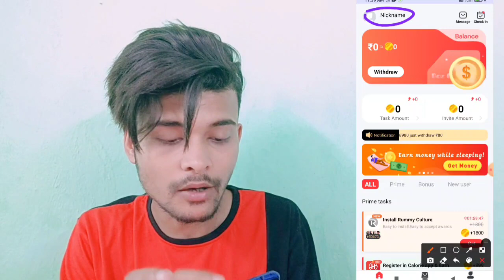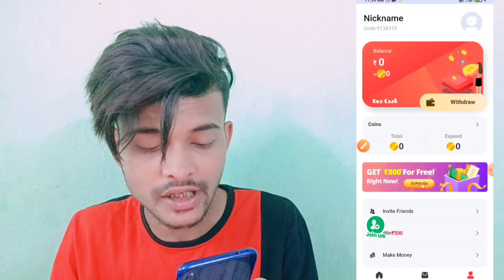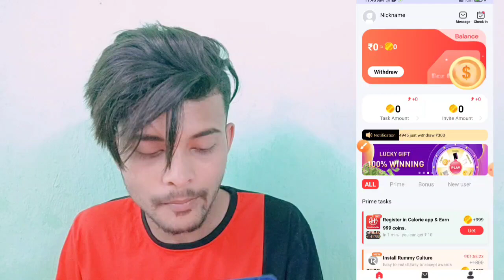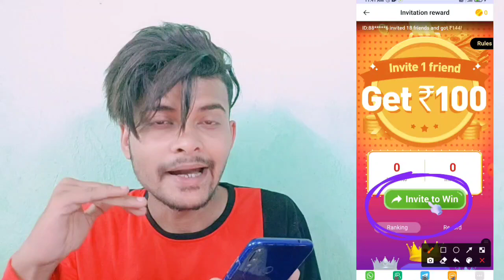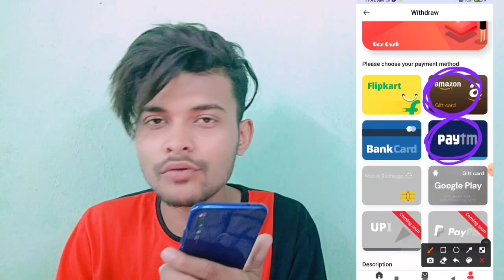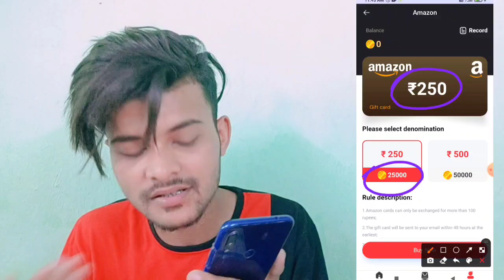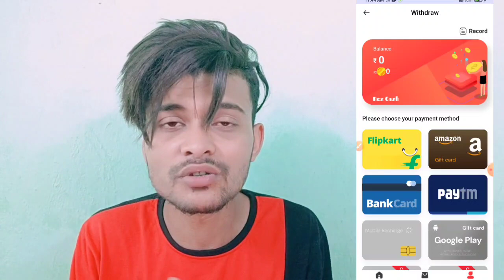New Trick FREE 8400 UC in Bgmi || How To Get Free UC in Bgmi || Bgmi Free UC App 2022 || Bgm Free UC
3 FREE UC APP 100% Genuine